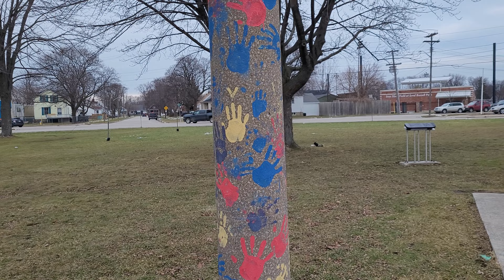Hot Rails Park | Skating Park in Sarnia